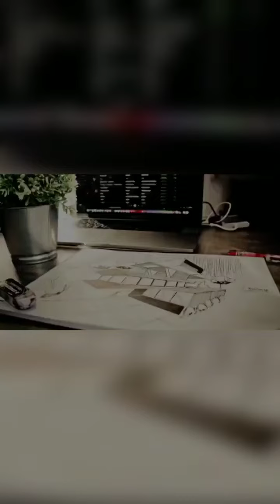Presents: Purest Innocence 2